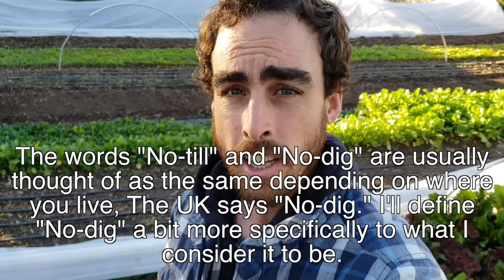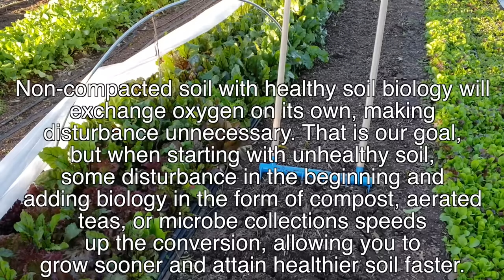TILL VS NO TILL: Soil Biology & Broadfork Techniques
🌟Get the best, Treadlite Broadfork *Made in the USA*

Today we are diving DEEP into soil biology and why growing no/low till is the best for the health of soil, plants, and humans. I'll also be giving you TONS of tips for the best broadforking techniques. Ones that lower your output of work and provide maximum benefit to the soil and minimizing disturbance and damage to soil.

🌟MY FAVORITE BOOKS FOR GARDENING & FARMING:

🌟SUPPORT FUTURE VIDEOS: Thank you!

-Some links above provide commissions.

00:33 What’s this video about? No till and soil biology
01:06 What is tilling? What problems does that cause?
3:15 Another affect that tilling has
4:09 Soil test comparisons till vs no till vs pesticides
5:38 If not tilling then how? Broadfork
6:05 Do we want some aspects and benefits that tilling might give?
7:39 No Till Does broad forking damage soil can it heal?
9:47 A context for everything
10:58 No Dig the least disturbance
11:44 Interesting bed prep idea for soil health
12:04 Full explanation of no dig
14:10 BEST broadfork technique
15:35 what the broadfork never does that tillers always do, compaction.
16:17 Easy work broad forking technique
17:17 Something that is better not to do with the broadfork
18:11 How to hold the handles for easiest work
19:04 The best width of a broadfork for 30” bed
20:28 What if I’m stuck on a rock?
22:23 What to do if broadfork is difficult to dig in, dry soil
23:09 What does healthy soil look like?
24:50 Comparing different soils
26:37 Final thoughts on soil health and broadforking